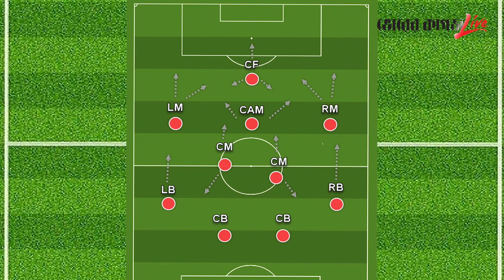২১ বছরে ২০ বার দল পাল্টেছেন ব্রাজিলের নতুন কোচ | Brazil | Neymar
২১ বছরে ২০ বার দল পাল্টেছেন ব্রাজিলের নতুন কোচ